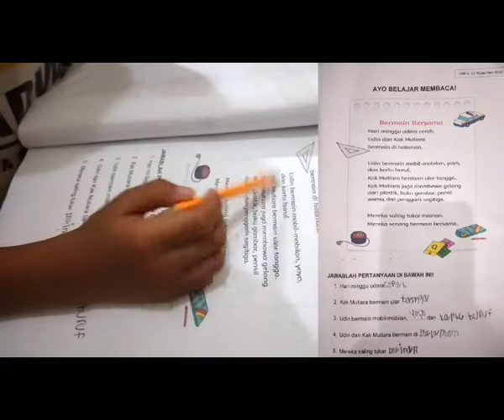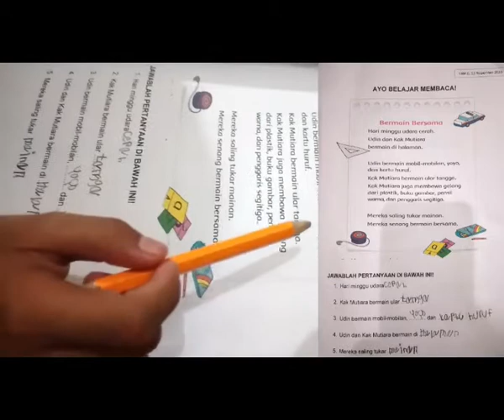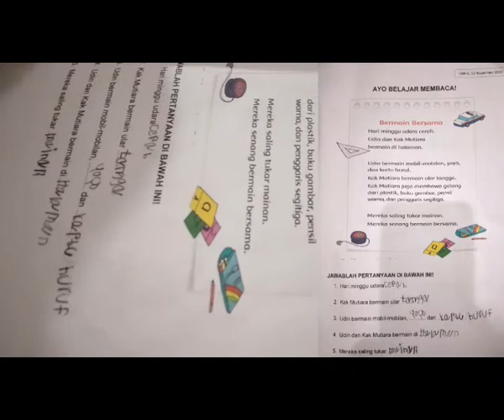092-Ayo Belajar Membaca, Bocib Belajar di Rumah, Tugas Online, Tugas Anak SD Kelas 1.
092-Ayo Belajar Membaca, Bocib Belajar di Rumah, Tugas Online, Tugas Anak SD Kelas 1.

Ini adalah Video Bocib belajar di rumah, tentang "Ayo Belajar Membaca".

sd kelas 1, sd kelas 1 tema 1, sd kelas 1 tema 2, sd kelas 1 tema 3, sd kelas 1 matematika, sd kelas 1-3 tvri hari ini, sd kelas 1 tema 4, sd kelas 1 membaca, sd kelas 1-3, sd kelas 1 belajar, sd kelas 1 belajar membaca,

tugas sekolah, tugas sekolah senam irama pemanasan inti pendinginan, tugas sekolah rafathar, tugas sekolah menumpuk, tugas sekolah mewawancarai pedagang, tugas sekolah memasak, tugas sekolah senam aerobik, tugas sekolah membuat makanan, tugas sekolah numpuk, tugas sekolah membuat video klip, tugas sekolah membuat masker sesuai pekerjaan orang tua,

GCI :
ayo belajar membaca bersama diva download, belajar membaca anak sd,